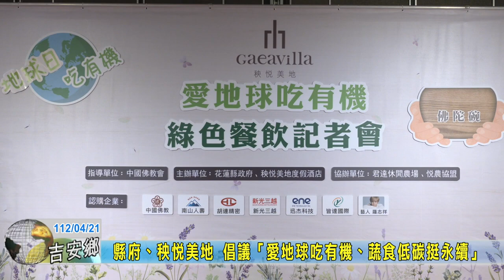20230421 03 縣府、秧悅美地 倡議「愛地球吃有機、蔬食低碳挺永續」